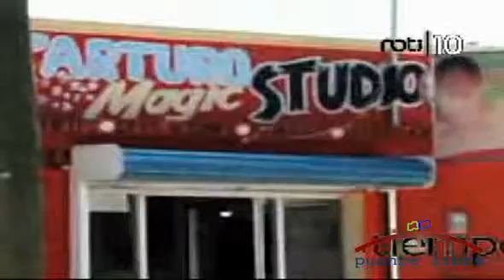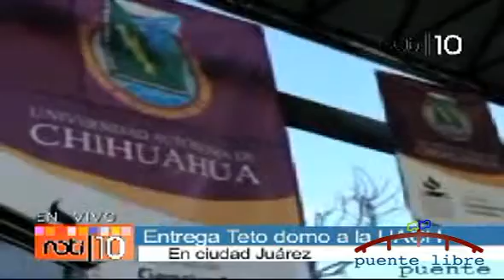Noti 10: Irrumpen sicarios en domicilio y ejecutan a seis hombres en Chihuahua